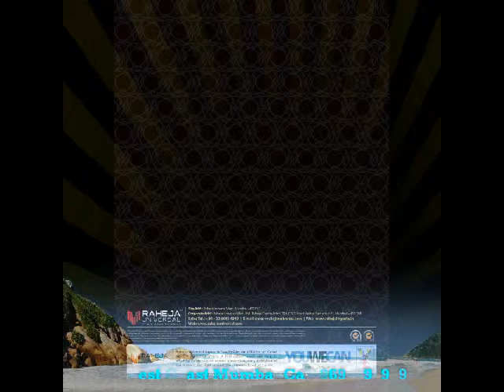💫 3Bhk,4Bhk Raheja Imperia Raheja Universal Worli -Lower Parel Mumbai South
Sunshine Tower,
Victoria,
Urmi Estate,
The Trident Tower B,
Marathon Futurex,
Residence Antilia,
Splendour,
The Infinity Tower II,
RA Residence Tower B,
RA Residence Tower A,
Oberoi Woods Tower III,
Oberoi Woods Tower II,
Oberoi Woods Tower I,
Oberoi Exquisite Tower C,
Oberoi Exquisite Tower B,
Oberoi Exquisite Tower A,
Aquaria Grande Tower B,
Aquaria Grande Tower A,
Shreepati Arcade,
MRR Hospital,
Parinee I,
Tabrez Tower,
RNA Mirage,
Central Park,
World Trade Center Tower ,
Vivarea 3,
Vivarea 2,
Vivarea 1,
Shangri-La Hotel,
Vasant Polaris,
Raheja Excelsior,
Raheja Excelsior,
Le Palazzo, Mumbai luxuryrealestate Mumbairealestate upcomingproject location map,google map,floor plan,layout #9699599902 mumbai realestate #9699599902